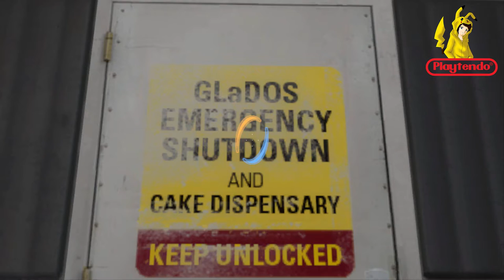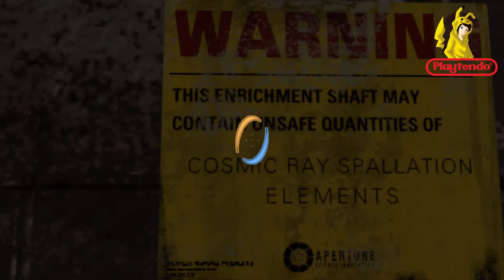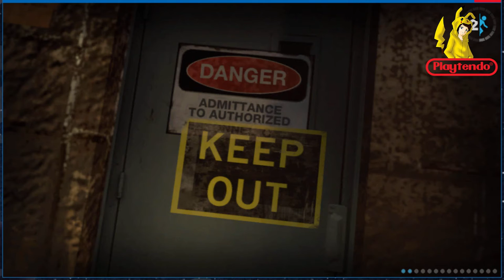Let`s Play Portal 2 - Part 06: Ein böses Wiedersehn (German | Deutsch)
Wir sind mir Weatley auf der Flucht und in einer von GLaDOS fallen getappt. jetzt wird sie uns Töten
Aber sie hat Keine Türme Kein Nervengift. Was Nun ?

Nachdem das der Orange Box beigelegte Goodie Portal bei den Fans und den Kritikern unheimlich gut ankam, beschloss Valve dessen Fortsetzung. Portal 2 macht alles, was Portal gemacht hat - nur noch besser. Das Spiel bietet diesmal eine richtig packende Story mit einigen Twists, humorvollen Charakteren wie Wheatley, einem höheren Schwierigkeitsgrad und neuen Gameplay-Elementen. Hauptelement bleibt aber nach wie vor unsere Portal Gun, mit der wir eine Verbindung zwischen 2 Orten herstellen können und mit der wir uns durch riesige Testkammern kämpfen müssen.
Erlebt mit mir, wie GLaDOS wieder aufersteht, nach Rache sinnt und unsere Flucht aus Aperture Science verhindern möchte. Vielleicht können wir aber auch unsere Differenzen hinter uns lassen Für die Forschung!

➤ WEITERE DATEN:

▪ TITEL: Portal 2
▪ ENTWICKLER: Valve Software
▪ PUBLISHER: Valve
▪ SYSTEM: PC (Steam), PS 3 & XBox 360, Mac OS X, Linux
▪ GENRE: Puzzle-platformer
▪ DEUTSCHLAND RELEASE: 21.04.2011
▪ METASCORE: 95%